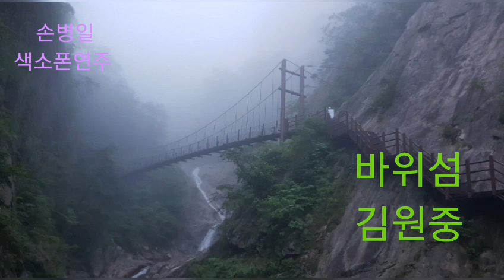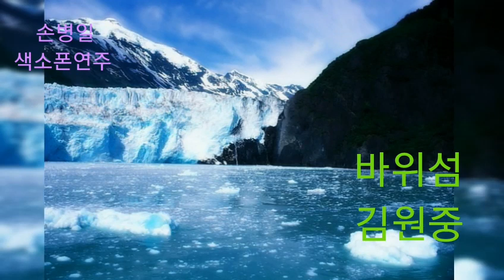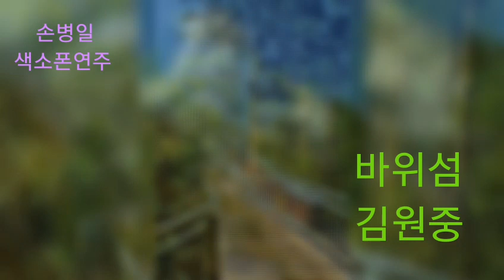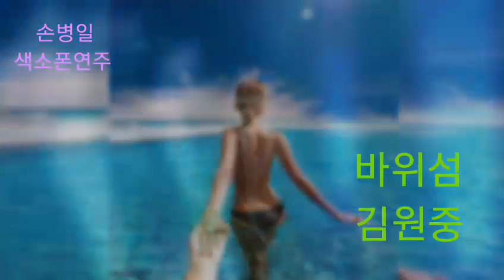바위섬 일산손병일색소폰연주 010-9875-3647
밴드명을 검색해 가입할 수 있습니다.
From 손병일